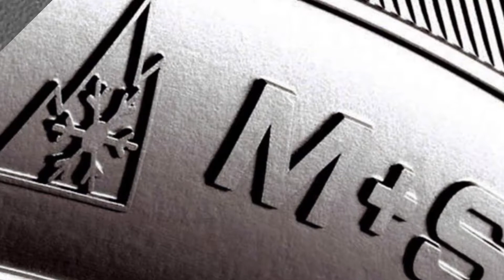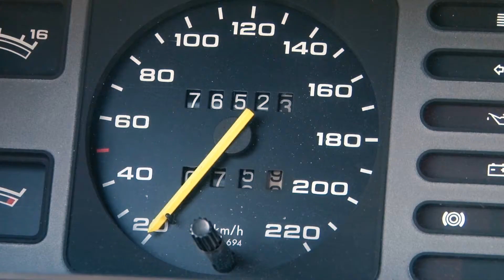Дежурная по дорогам 13.01.2020